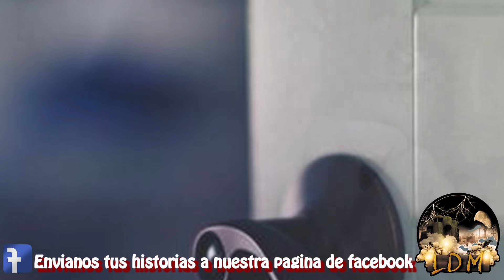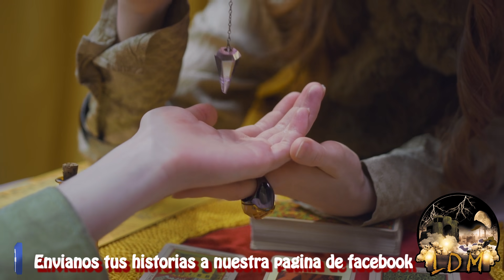LA PINTURA / HISTORIA DE TERROR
Se dice que hay personas con la capacidad de evadir la muerte a través de la posesión de un objeto, para ello existen rituales satánicos muy poderosos con el fin de seguir en  esta dimensión,  adueñándose del cuerpo y alma de la persona elegida como sucede en esta historia.
Historia basada en hechos reales, escrita y adaptada para narración por el escritor del miedo Eduardo Liñán. Si deseas conocer mas historias de este escritor visita su Fan
Narrada por Jonathan Espinoza